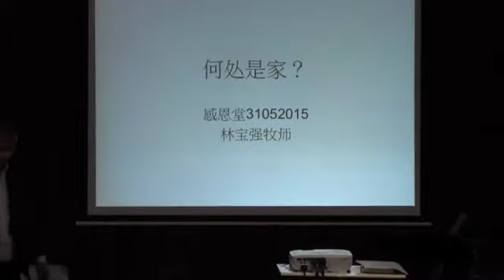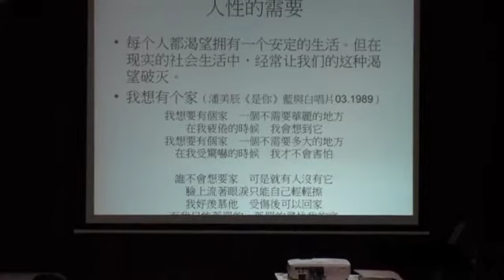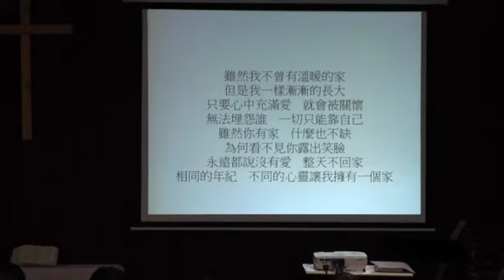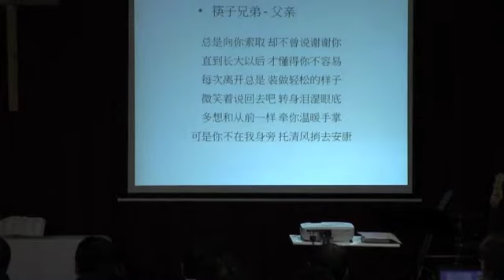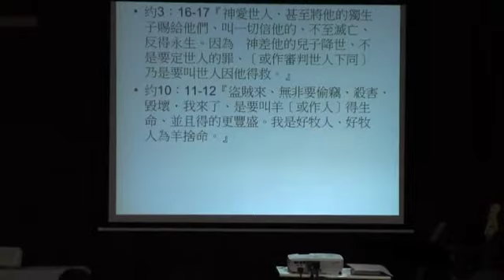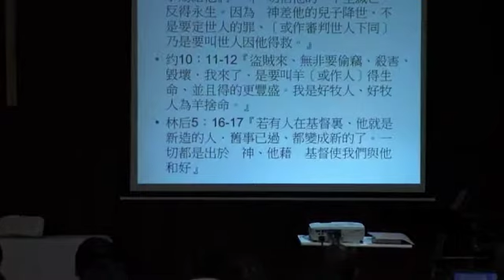Chinese Service Sermon 31/05/2015 - 何处是家